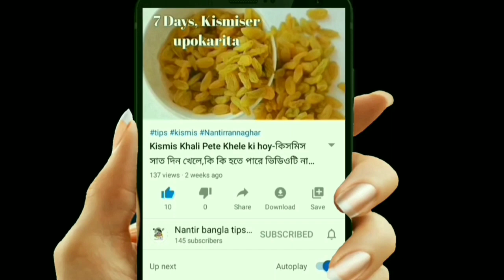থানকুনি পাতার গুনাগুন।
থানকুনি পাতার উপকারিতা-Thankuni patar upokarita-থানকুনি পাতার গুনাগুন।